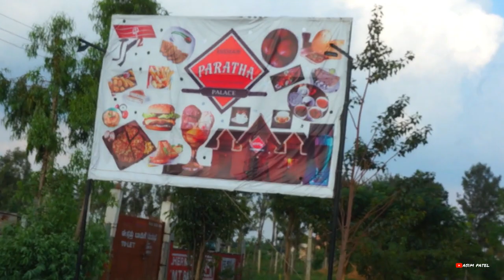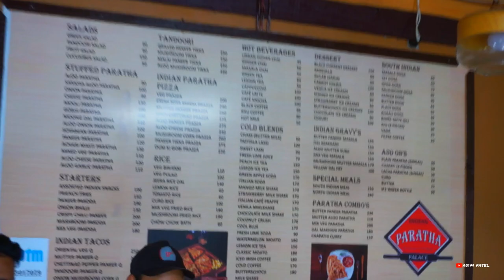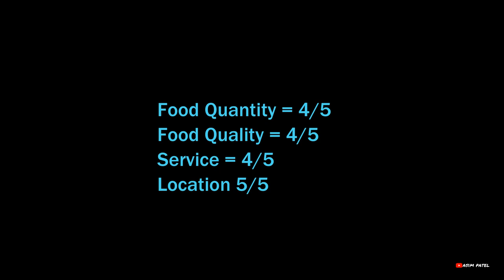IPC ON KOLLAR ROAD | NICE PLACE TO HANGOUT